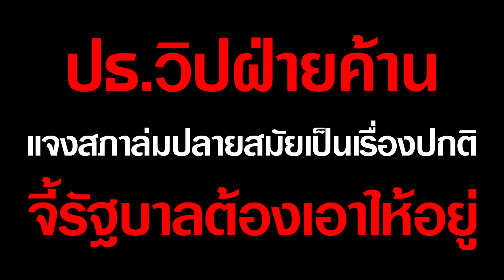ปธ.วิปฝ่ายค้าน แจงสภาล่มปลายสมัยเป็นเรื่องปกติ จี้รัฐบาลต้องเอาให้อยู่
'สุทิน' แจงสภาล่มปลายสมัยเป็นเรื่องปกติ ชี้เกิดจาก ส.ส.ห่วงพื้นที่ ความไม่เป็นเอกภาพในรัฐบาล อ้างรัฐบาลในอดีตคุมได้ แต่รัฐบาลนี้กลับเป็นปัญหา เชื่อ 'ธรรมนัส' คัมแบ็ก 'พปชร. ไม่แปลก ขณะที่รัฐบาลออกแจกจ่ายหนังสือผลงานการดำเนินการตามยุทธศาสตร์ชาติและแผนปฏิรูปประเทศตามนโยบายหลัก 12 ด้านของรัฐบาลให้ ส.ส.ทุกคน